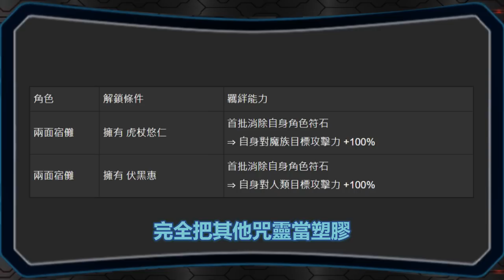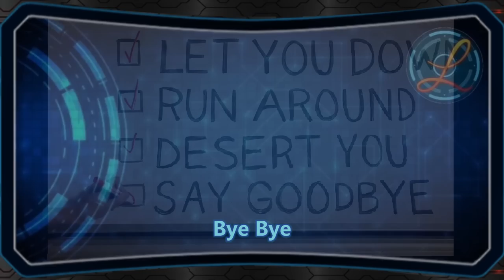兩面宿儺完整組隊分析｜抗性點滿的隊長｜卡片分析｜【神魔之塔】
↓完整影片描述在這

0:00 片頭
0:30 前言
1:11 基本規格
5:06 推薦隊員
10:36 結論